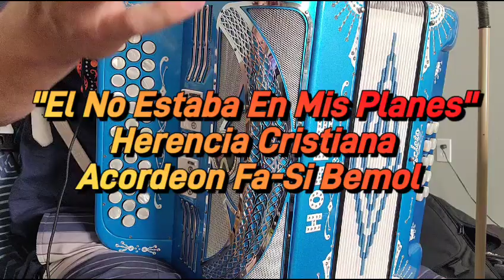El No Estaba En Mis Planes-Herencia Cristiana-Acordeon Fa-Si Bemol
Aqui les va "El No Estaba En Mi Planes" con Herencia Cristiana. Espero que les guste y ayude en algo. Saludos raza.

Tenemos todo lo que ocupas en esta canal para aprender a tocar el acordeon, solo es cuestion de que busques. Escalas, teoria, consejos musical, adornos, todas las escalas mayores y menores de cualquier acordeon en SOL , FA y MI.